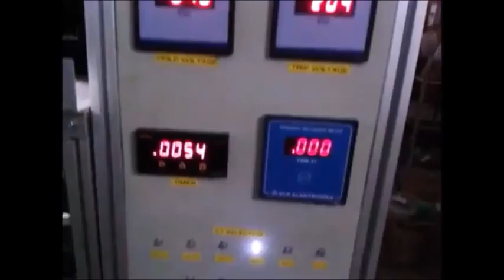Auto MCB Rivet insertion and Testing Machine